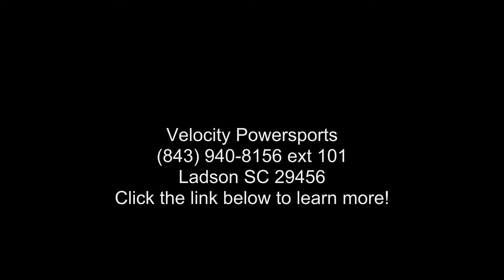2021 Yamaha YFZ450R SE - Velocity Powersports - Ladson,...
2021 Yamaha YFZ450RCHAMPIONSHIP COLLECTOR
Boasting podium-topping DNA and a serious racing pedigree, this is the unmatched, race-ready sport ATV for those who want to win.
THE ALL-NEW YAMAHA ADVENTURE PRO POWERED BY MAGELLAN
Adventure Pro is an advanced adventure tool that allows Yamaha owners to explore further with even more capability and confidence, as well as share their experiences with friends and family.

Features may include:

Race-Ready Engine

The YFZ450R is the most technologically advanced sport ATV on the market today. It combines a high-tech, quick-revving, titanium-valved, 449cc fuel-injected engine with a lightweight, professional-caliber cast aluminum/steel chassis. The power and chassis combination makes for a championship-winning machine time and time again.

Advanced Frame

The YFZ450R is motocross-ready.